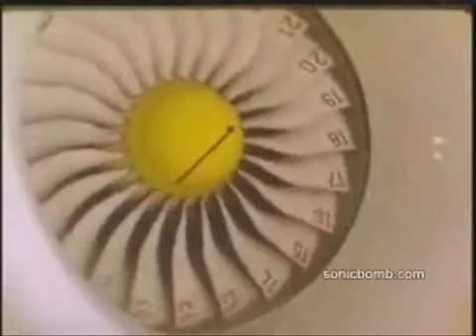BIRD INTO JET ENGINE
A video showing what will happen when a bird gets sucked trough the engine at high speeds